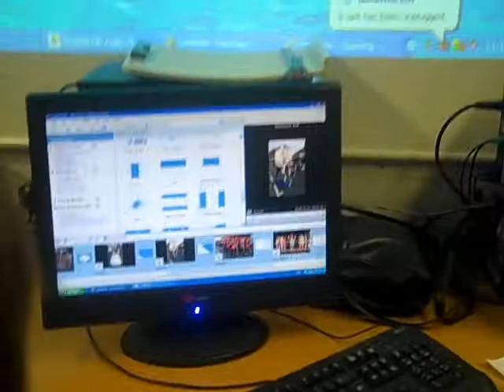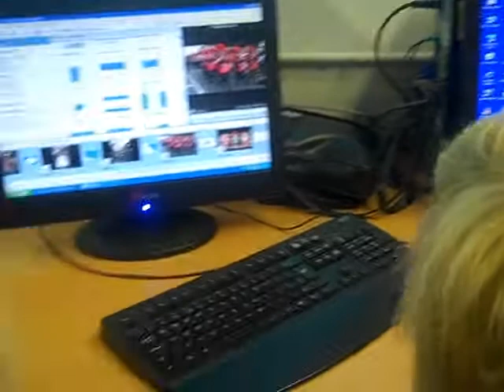Owton Manor Community Reporters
The reporters are all hard at work.